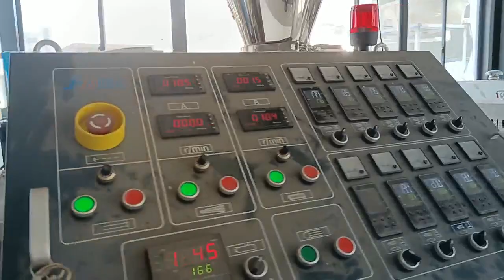Jwell PVC trunking wire duct production line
CHINA JWELL Machinery Co., Ltd. is a high-tech enterprise specializing in the manufacture of extrusion lines for plastic sheet, plate, film, profile, pipe, blow molding, Pelletizing, and recycling machine.

We are a high-tech manufacturer specializing in research and development of plastic extrusion equipment; We can provide turn-key project to the customers all over the world.Jwell already set up sales office in many countries,such as Turkey,Russia,Vietnam，Brazil，etc.

Contact:Michelle Jiang